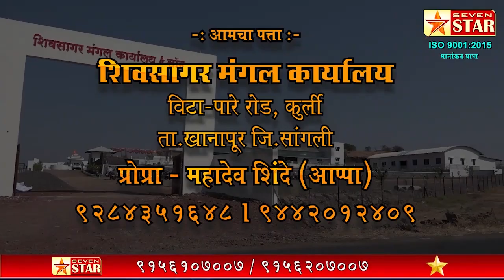बानुरगड गावास कृष्णेचे पाणी मिळाल्याशिवाय स्वस्थ बसणार नाही; आ अनिल बाबर